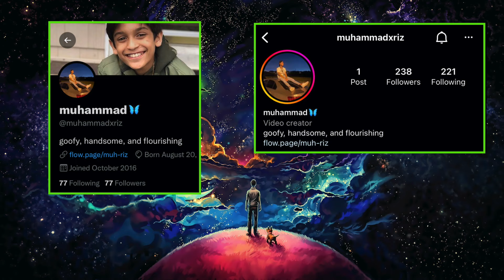SURPRISING MY MOM FOR HER BIRTHDAY!!!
Bryan's IG - @_iambryandavid_
RJ's snapchat - @young_raven75